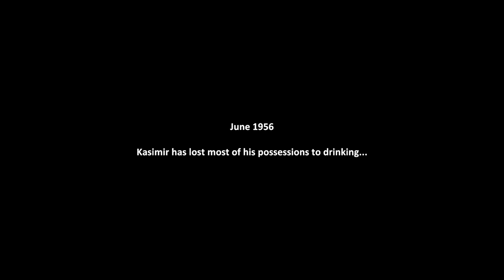Farmer's Life: The Beginning: Episode 1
Farmer's Life: 🌾Unleash the Farmer within. 🚜 Dive into the rustic charm of rural living in "Farmer's Life," where you'll experience the joy and challenges of life on a vibrant farmstead. Plant, grow, and embrace a country living in a vast open world. You choose from diverse mechanics and endless possibilities.

Join Steven Thomas as we take on the old school Russian post World War II life and try to survive after losing our parents, our brother, and our sobriety. Can we overcome not just the post war Cold War life, but that of our own inner daemons moving forward?

--Links--

--Steven Thomas--